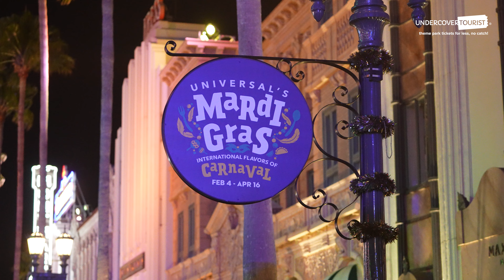Universal’s Mardi Gras Parade 2023 | Universal Studios Florida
The good times are rollin’ at Universal Studios Florida during the Mardi Gras celebration! One of the highlights is watching Universal’s Mardi Gras parade, with larger than life floats, colorful performers and family-friendly ways to get in on the action. Which float is your favorite?

~Jump~ over to our blog for even more details on Universal’s Mardi Gras Celebration